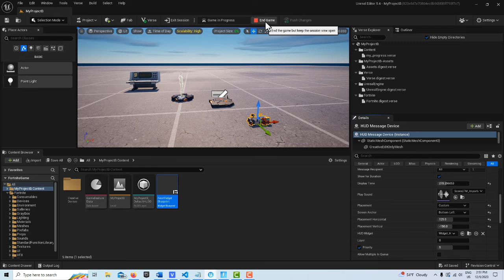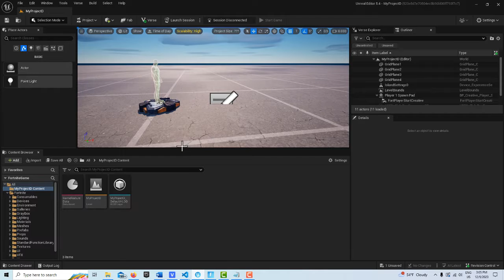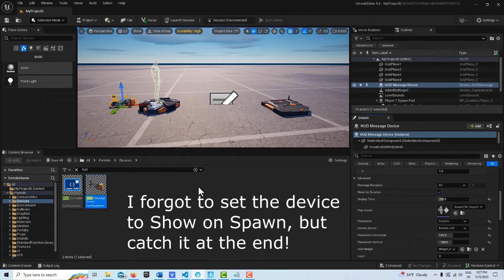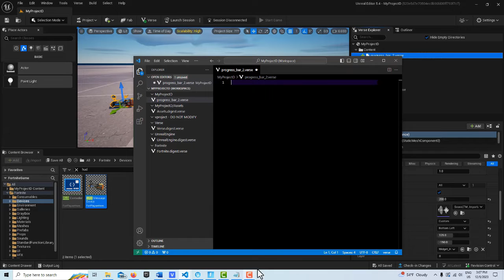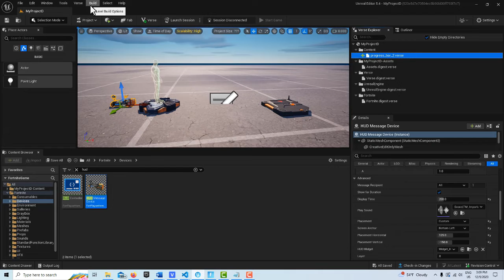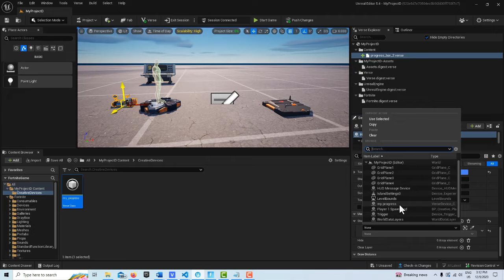Easy Animated Progress Bar in Verse (Unreal Editor for Fortnite, see link in Description for update)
You might also be interested in this way of doing it.